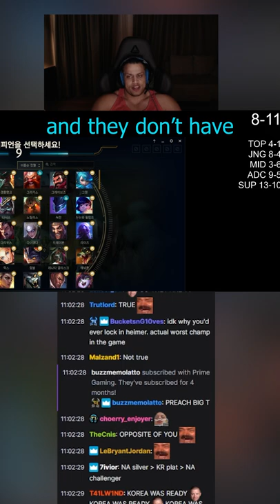KR is overrated?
These videos are not monetized.